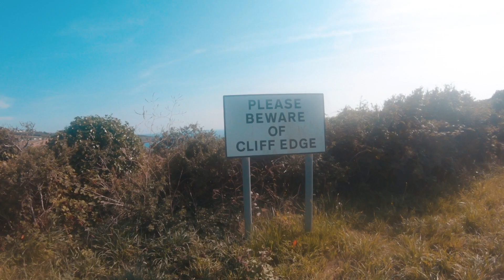cliff jumping across the UK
a short edit of my experiences cliff jumping across the UK